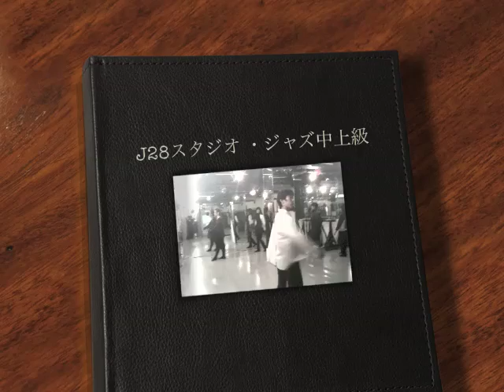ジャズダンス中上級・J28スタジオ（新宿）／2011年3月18日（金）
◎ダンスなら「J２８スタジオ
◎J28スタジオ（新宿）・レンタル詳細／
　格安レンタルスタジオ：深夜対応！交通至便♪
◎神ひろしFacebookページ
レンタルスタジオ料金値下げ＆新設定
[昼のサービスタイム]10:00～16:00　1h ￥2,000
[深夜のサービスパック]22;30～翌10:00
3h以上は一律 ￥7,000
急な深夜稽古もOK！J28スタジオレンタル ダンス演劇の稽古・写真ビデオ撮影等にどうぞ！
他の時間のレンタル 料金 ／昼　　16:00～22:30　1h ￥5,000／深夜　22:30～10:00　1h ￥3,000
●照明機材、暗幕も揃ってます。床は、グレーと黒の2種類！
ライブ・映像撮影・写真撮影等の使用は別途料金
（撮影スタジオレンタルと、当J２８スタジオの振付家・ダンサー・インストラクターの抱合せ料金はご相談でお安く致します。）
★見学歓迎／（問）03ー3369ー7486
◎神ひろしFaceBook